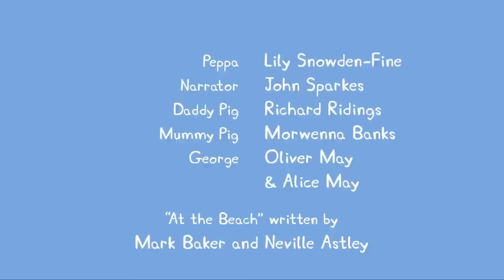Peppa Pig Português Brasil | Um dia de ventania no outono 🎈 | HD | Desenhos Animados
Peppa Pig Português Brasil 🎈Um dia de ventania no outono 🎈Peppa Pig